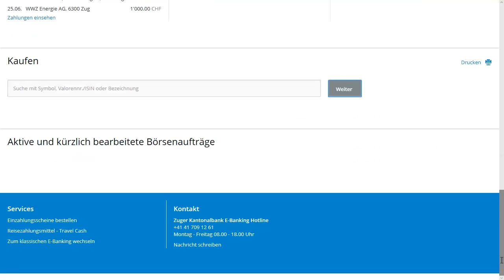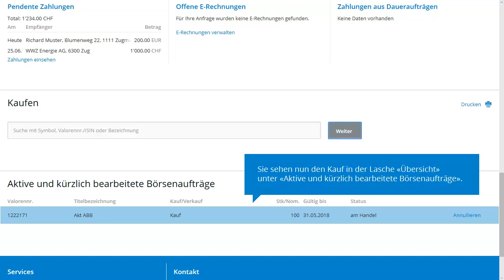Börsenauftrag - Zuger Kantonalbank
Wertschriften kaufen und verkaufen ist ganz einfach – wir zeigen, wie es mit dem E-Banking der Zuger Kantonalbank funktioniert.